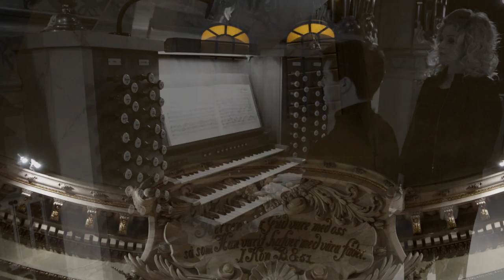J.S. Bach: Passacaglia and fugue in c-minor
Ulf Norberg plays Passacaglia and fugue in c-minor at the organ in Hedvig Eleonora church, Stockholm, Sweden. Recorded and edited by Pär Fridberg.